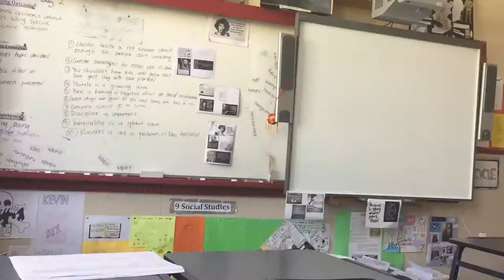Come and get your love